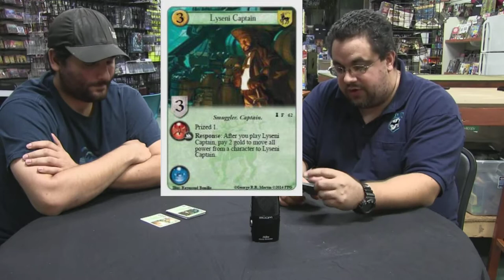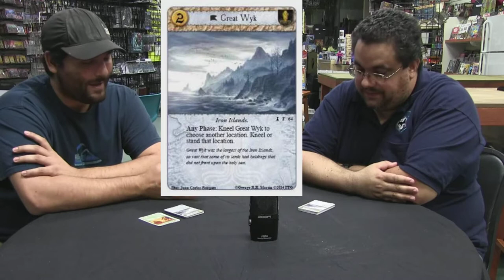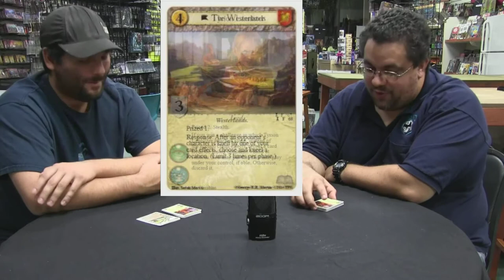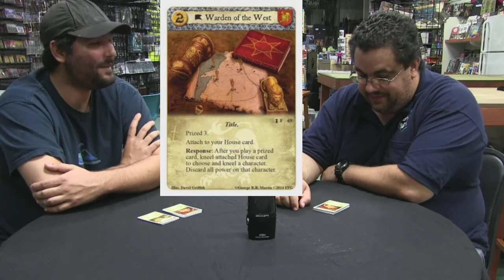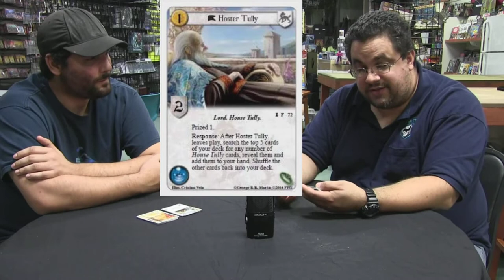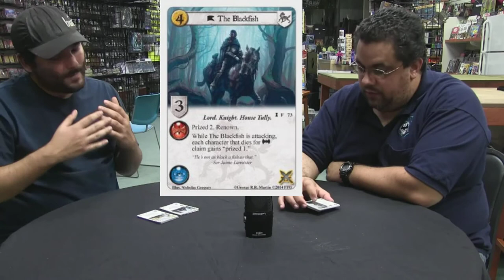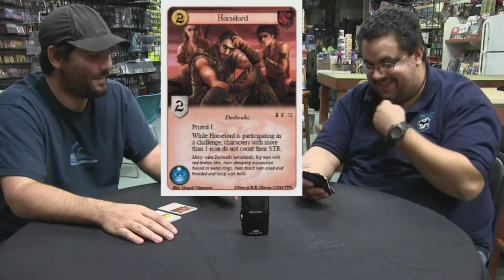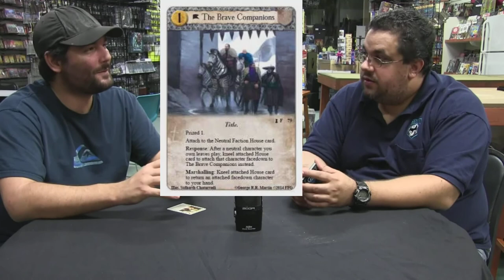Game of Thrones Ancestral Home Unboxing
We unbox the newest pack of game of thrones ancestral home and give our opinions.